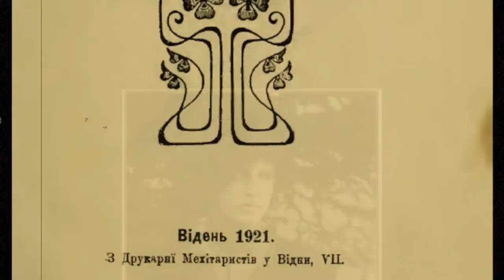Вільгельм Габсбург | Слава України №13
Безпосередня любов цієї людини до України виявлялася не тільки в творчості, але й в діяльності на політичній арені першої половини ХХ століття. Такий був шлях архікнязя з династії Габсбургів, Василя Вишиваного.